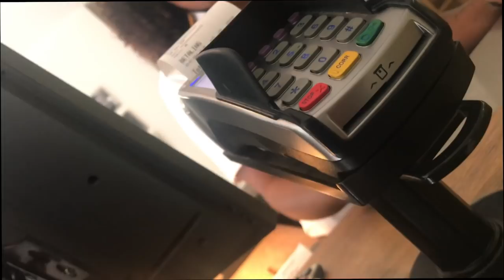Hoe je gratis kan eten bij Vapiano | Gierige Gasten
We hebben weer een plan gevonden om lekker te eten, zonder daar veel geld voor hoeven uit te geven en dit keer is dat bij Vapiano!